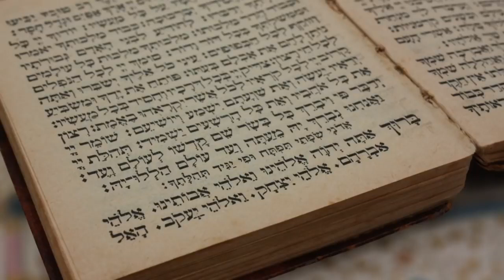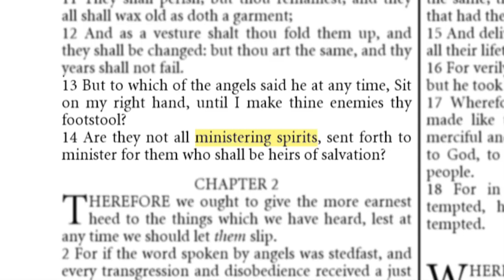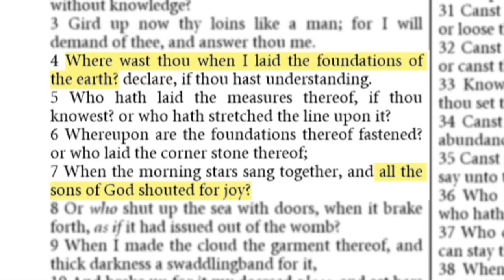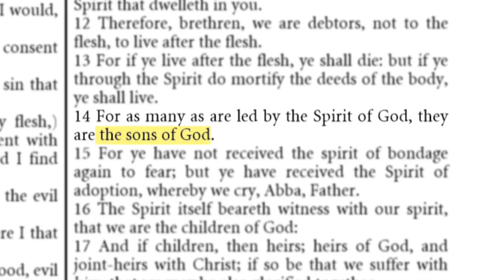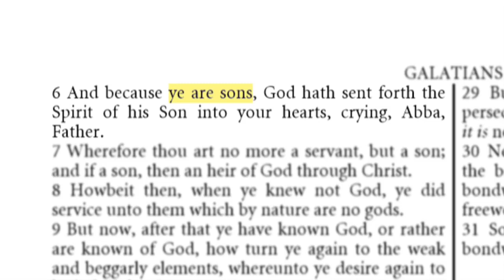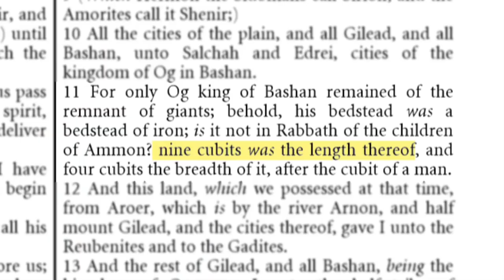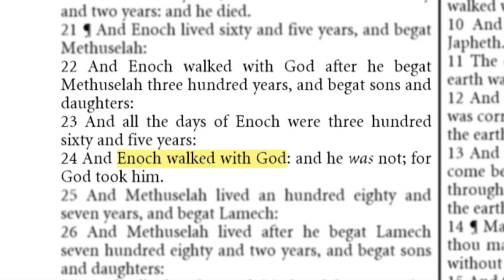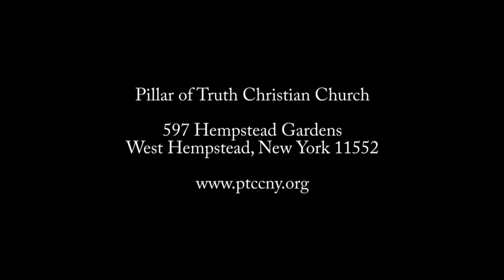Angels & Giants |The Book of Enoch| Bible Stories| Book of Enock | Animated Stories| Makayi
Angels & Giants |The Book of Enoch | Bible Stories| Book of Enock | Animated Stories| Makayi | Angels & Giants The Book of Enoch Documentary |

Today, we explore the mysterious and enigmatic story of Enoch—a man whose life defied convention and whose extraordinary relationship with God sets him apart in biblical history.

Chapter 1: Introduction to Enoch
The story of Enoch is shrouded in mystery and intrigue. He is a figure whose life is shrouded in remarkable events and unique attributes. While Enoch's narrative is relatively brief in the Bible, it holds profound significance and offers valuable insights into faith, righteousness, and a close relationship with the Divine.

Chapter 2: Enoch's Lineage
Enoch was born into a remarkable lineage. He was the great-grandson of Adam and Eve, making him part of the early generations of humanity. His father was Jared, and his lineage is meticulously documented in the genealogical records found in the Bible, particularly in the Book of Genesis.

Chapter 3: Walking with God
One of the defining characteristics of Enoch's life was his close relationship with God. In Genesis 5:24, it is written, "And Enoch walked with God, and he was not, for God took him." This statement is both cryptic and profound. It suggests an intimacy with God that is unparalleled in the biblical narrative, signifying a depth of faith and righteousness that set Enoch apart.

Chapter 4: The Mystery of Enoch's Translation
The phrase "he was not, for God took him" has puzzled scholars and theologians for centuries. Enoch's life is marked by its brevity compared to others in his lineage, and it culminates in a mysterious event where he does not experience death. Instead, Enoch is "translated" or taken directly into God's presence.

Chapter 5: The Implications of Enoch's Translation
Enoch's translation has been a subject of theological debate and speculation. Some interpret it as a physical ascension into heaven, while others view it as a spiritual transformation and transition into the presence of God. Regardless of its precise nature, Enoch's translation underscores the exceptional nature of his relationship with God and serves as a powerful symbol of divine favor.

Chapter 6: The Legacy of Enoch
Enoch's legacy extends beyond his remarkable translation. In the New Testament, particularly in the Epistle of Jude, Enoch is described as a prophet who prophesied about the coming judgment of the wicked. His example of faith and righteousness continues to inspire believers to walk closely with God and seek a deeper relationship with the Divine.

Chapter 7: Lessons from Enoch's Life
The story of Enoch offers several valuable lessons for us today. It reminds us of the transformative power of a close relationship with God, encouraging us to walk with Him in faith and obedience. Enoch's life challenges us to prioritize our spiritual connection with the Divine over worldly pursuits.

Chapter 8: Enoch's Role in Biblical Literature
Beyond the Book of Genesis, Enoch's name appears in various ancient Jewish and Christian texts. The most well-known of these is the Book of Enoch, an apocalyptic work attributed to Enoch himself. While not included in the canonical Bible, this book has been of historical and cultural significance, providing insights into the beliefs and worldview of ancient Jewish and Christian communities.

Chapter 9: The Enigma of Enoch . . .
Enoch remains a captivating enigma in biblical history. His brief but impactful story invites us to contemplate the nature of faith, the depth of our relationship with God, and the mysteries of the spiritual realm. Enoch's example encourages us to seek a profound and transformative connection with the Divine.

As we explore the story of Enoch, we encounter a figure whose life is marked by unique closeness to God and a mysterious translation into His presence. Enoch's legacy challenges us to examine our own walk with God, inspiring us to seek a deeper, more intimate relationship with the Divine.

Join us as we delve deeper into this intriguing narrative, exploring its spiritual significance and its enduring relevance for our lives today. The story of Enoch is a testament to the extraordinary possibilities of faith and a life truly devoted to God.

Thank you for joining us on this journey through the pages of Scripture, and please share your thoughts and questions in the comments below. We look forward to exploring more Bible stories and their profound meanings with you in future episodes!